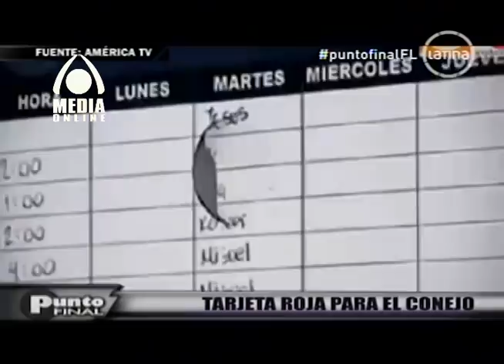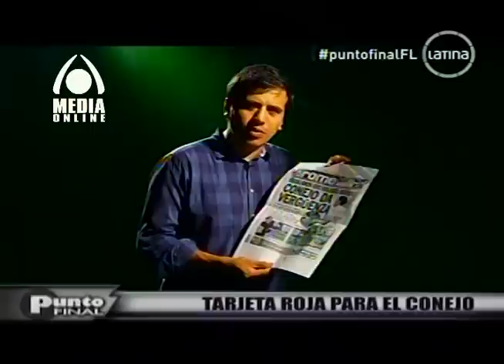Conejo Rebosio, juicio por alimentos